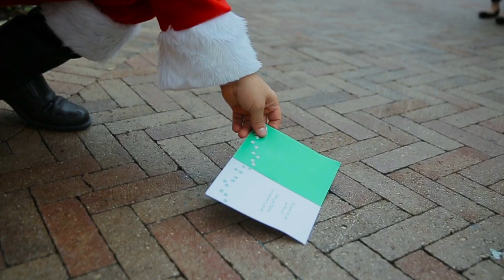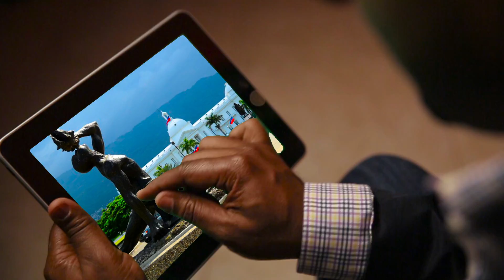T- Wes Ayiti Se Pou Nou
T - Wes
Ayiti Se Pou Nou
Dir. Ron Mentor
Ron Mentor Films
Studio:  Artworks International
Edouard Zak Photography